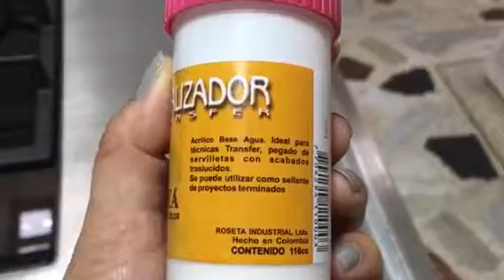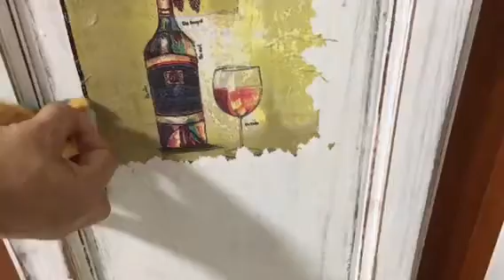Cocina estilo Vintage con servilleta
Aquí les dejo el enlace del vídeo anterior donde pintaba la cocina Estilo vintage para que puedan continuar con la secuencia.